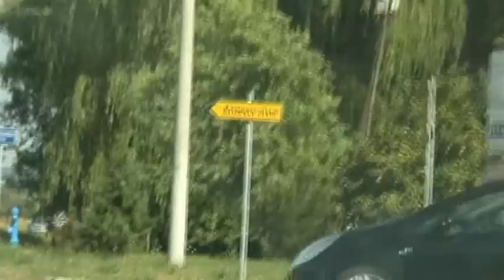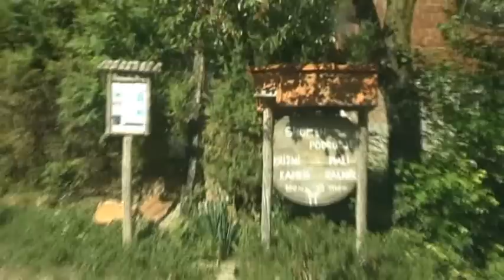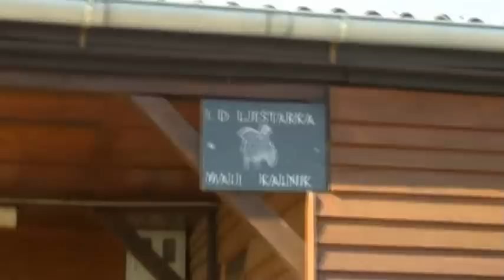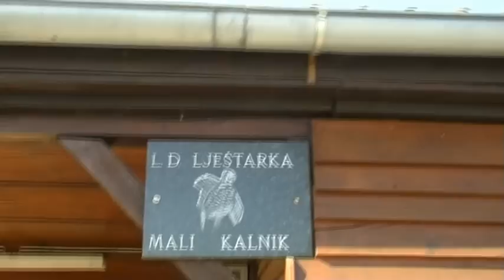9AFF-031 Mali Kalnik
9A1WFF/p by 9a4kw from Special botanical reserve "Mali Kalnik"